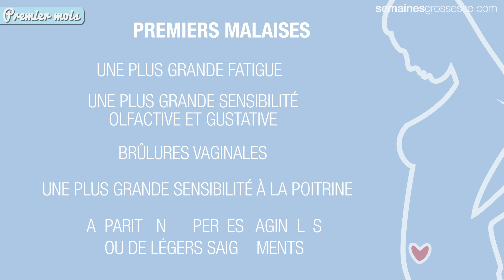Premier mois de grossesse - Mois 1 de grossesse - La grossesse mois par mois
Vous êtes dans votre premier mois de grossesse? Découvrez dans cette vidéo tout ce qu’il se passe pendant votre premier mois de grossesse: développement du bébé, changements de votre corps, examens médicaux, maux de grossesse, conseils et bien plus encore.

Inscrivez-vous à notre nouveau canal et découvrez comment se déroule la grossesse semaine par semaine. Vous pourrez y découvrir l’évolution de votre bébé ainsi que les changements de votre corps durant les différentes étapes de la grossesse.